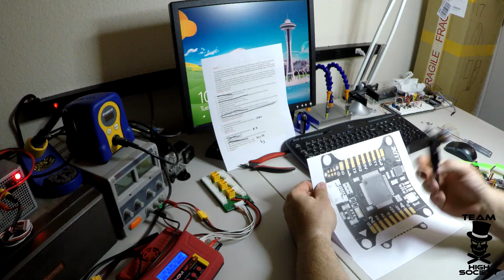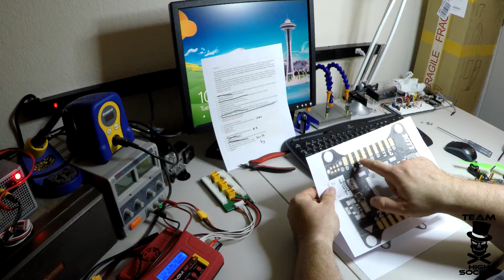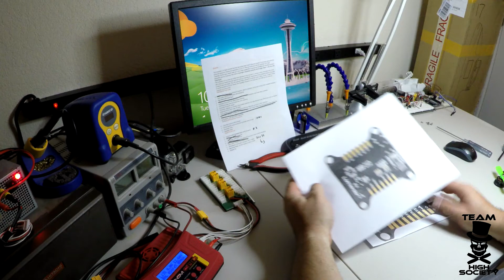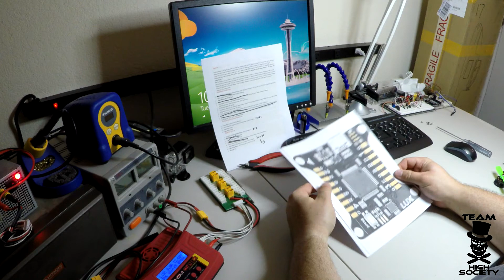Lux flight controller...Only if you just don't care! - THS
Ajax from Team High Society reviews the new LUX flight controller!
*** The pass through issue has been resolved! One of my major gripes has been resolved!***